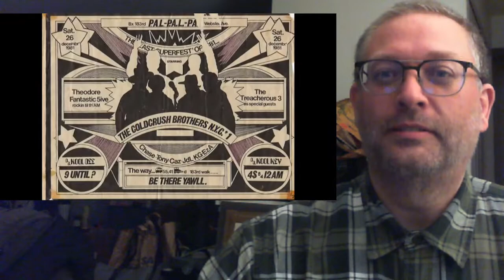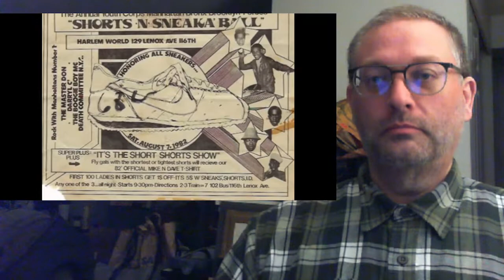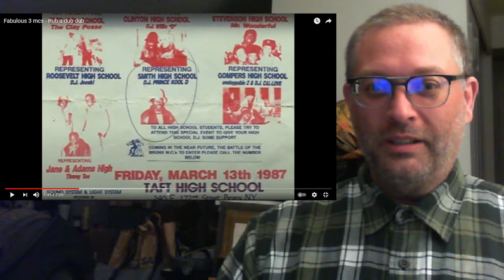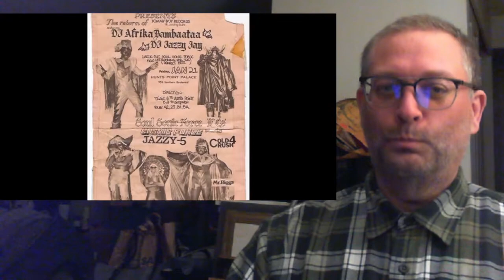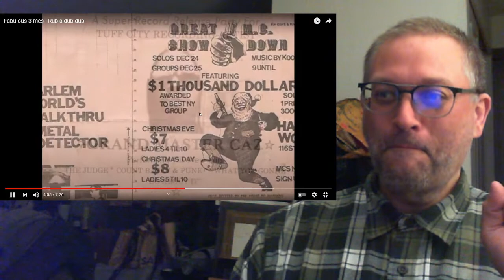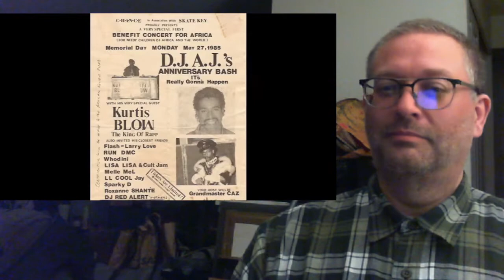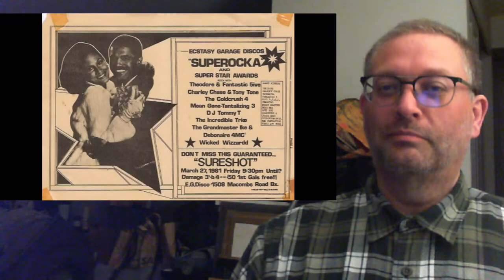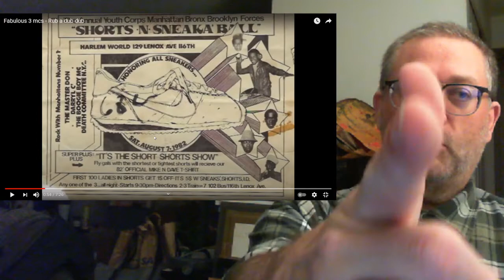Reaction to Rub A Dub Dub by The Fabulous 3 MCs